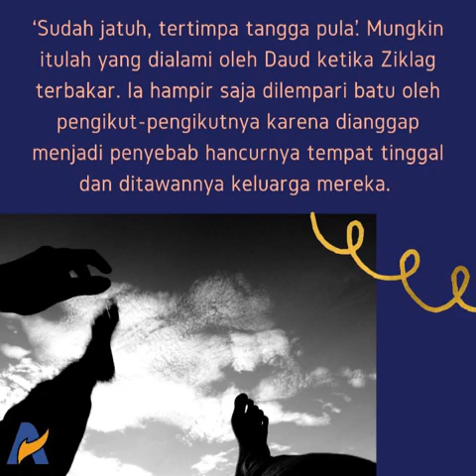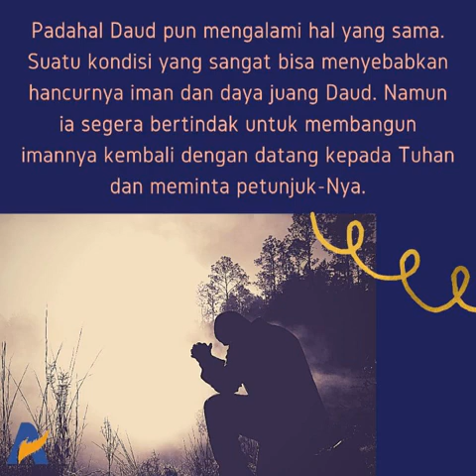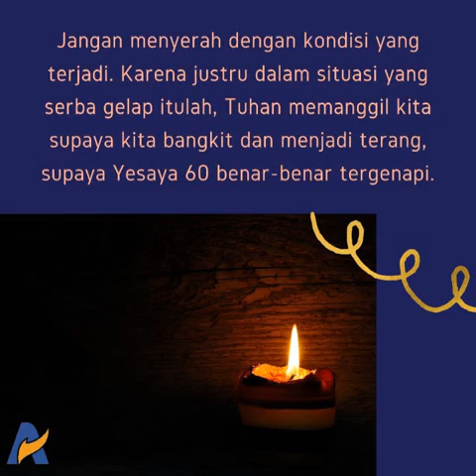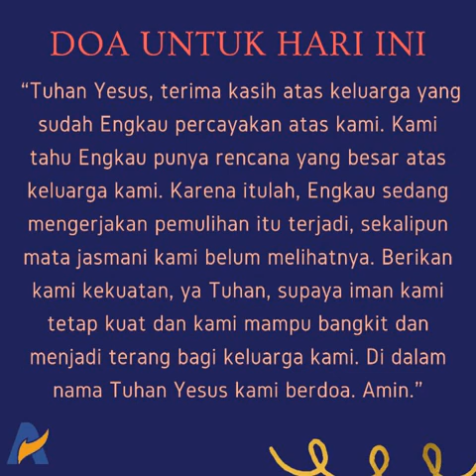Kehilangan Iman Artinya Kehilangan Segalanya - Renungan Keluarga Allah (ReKA)